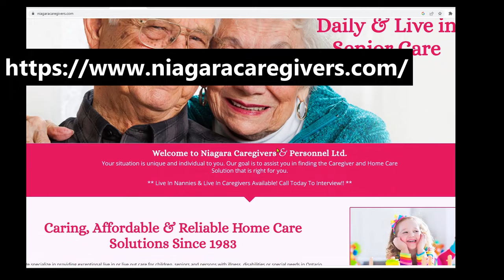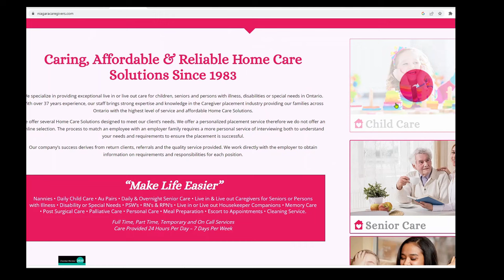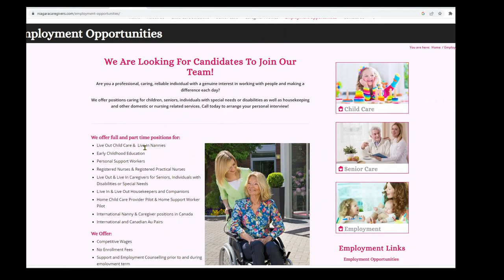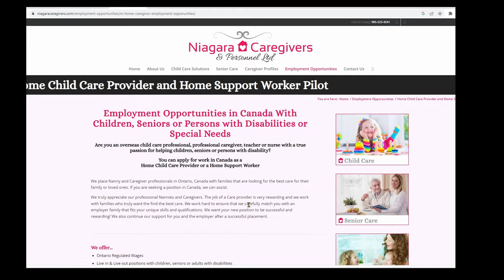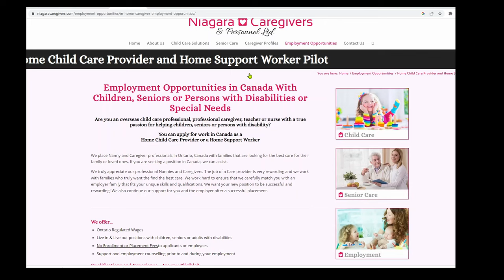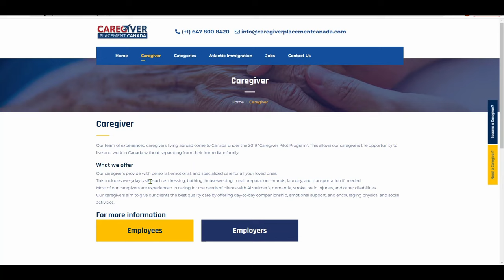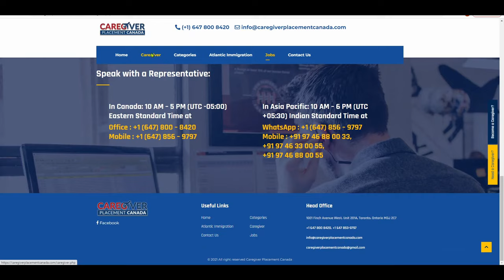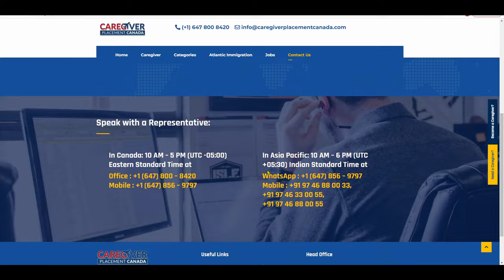Canada Job Vacancy 2023 Sri Lanka | Find a Care Giver Job in Canada with Free Visa Sponsorship සිංහල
Canada jobs in Sinhala. Companies with Canada job vacancy in 2023 with Free Visa Sponsorship.

In our upcoming content, we will delve into the ten most straightforward and efficient methods to immigrate to countries like the United States, United Kingdom, Canada, United Arab Emirates, Australia, Netherlands, Germany, and other sought-after destinations.

Looking for a cat or dog sitter while you are away?

) that connects homeowners with trustworthy house sitters.

Here's how it works: You can easily sign up and tell them what you're looking for. They'll help you find a reliable sitter who matches your needs. Plus, they've got a private messaging system to keep your conversations secure and confidential.

travel abroad migration